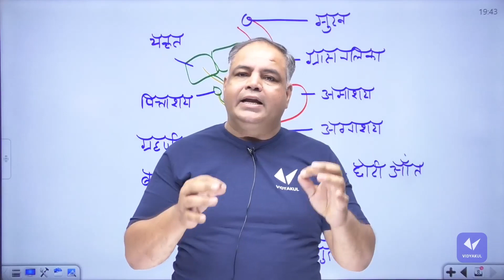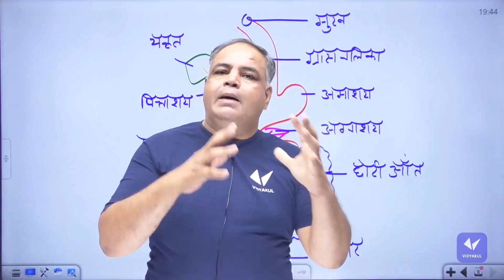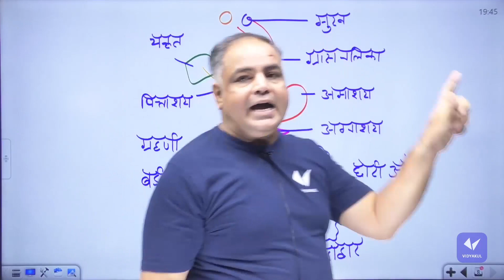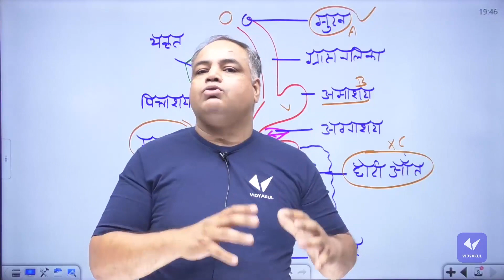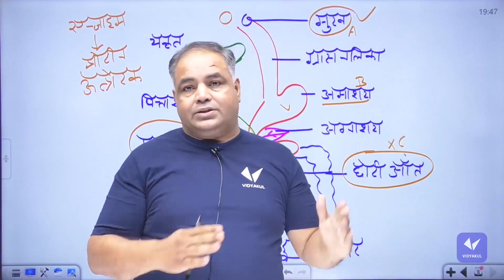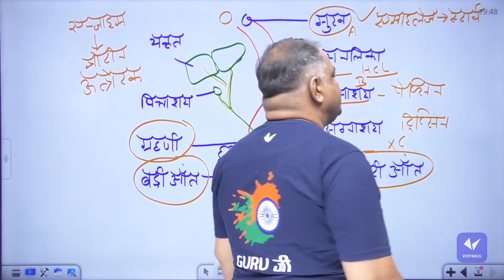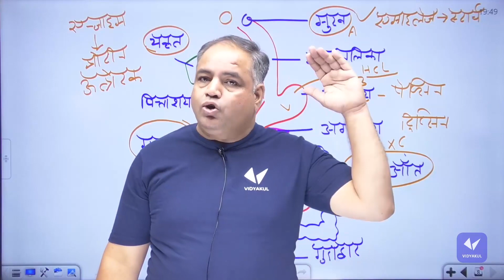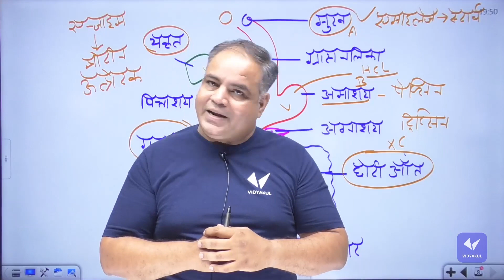मनुष्य में पंचतंत्र अवं क्रिया | पाचन तंत्र | Class 10 Science Chapter 6 | Hindi Medium | Sudhir Sir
मनुष्य में पंचतंत्र अवं क्रिया | पाचन तंत्र | Class 10 Science Chapter 6 | Hindi Medium | Sudhir Sir | @upboardhighschool